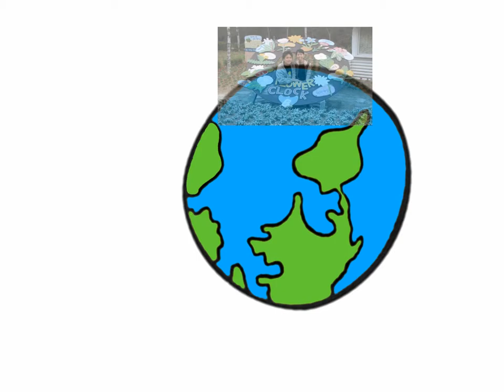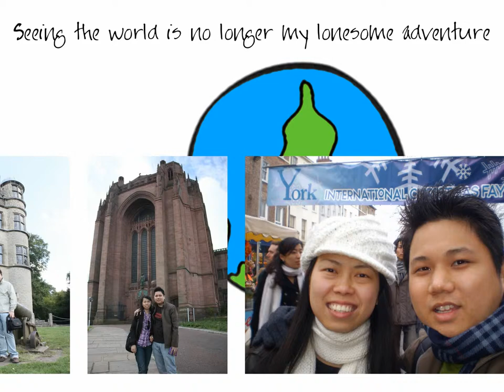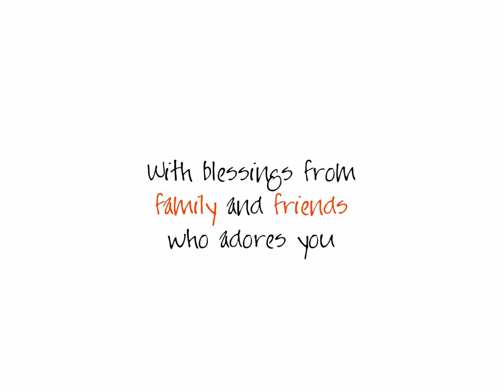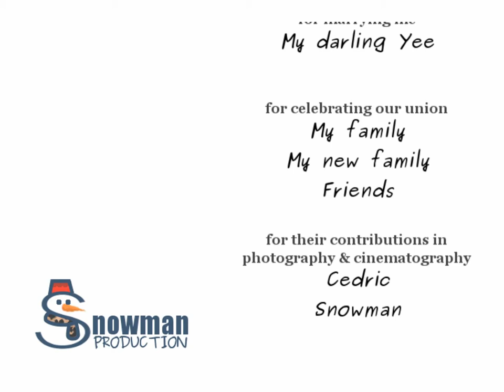Wedding photobook: Wai Yip & Lai Yee (edited & Hi-Res)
Congratulations, Wai Yip & Lai Yee.
The edited wedding photobook with higher resolution and fine tune in timing and transitions.